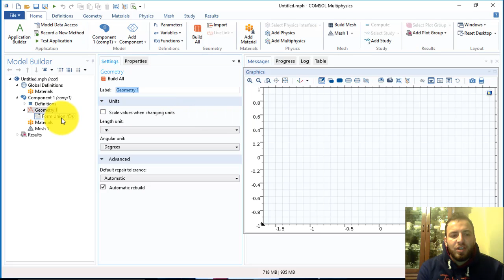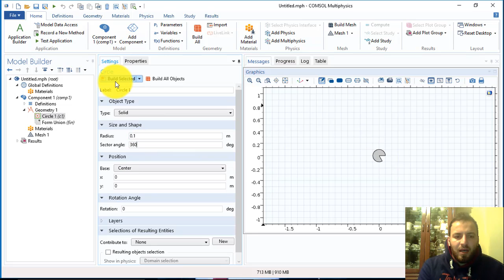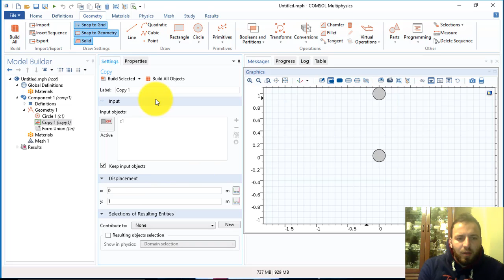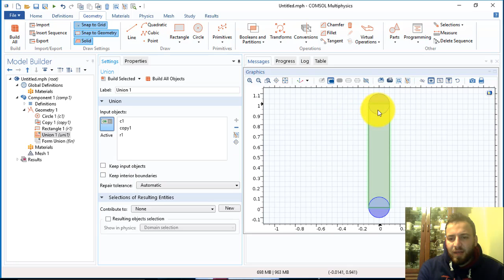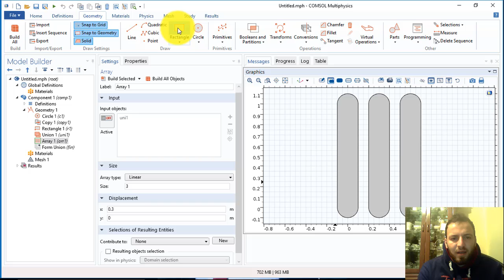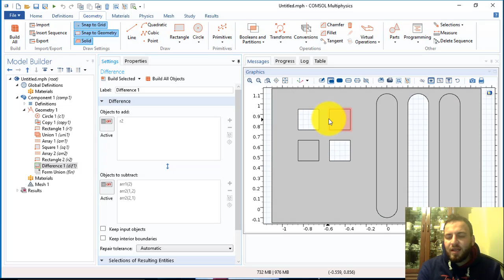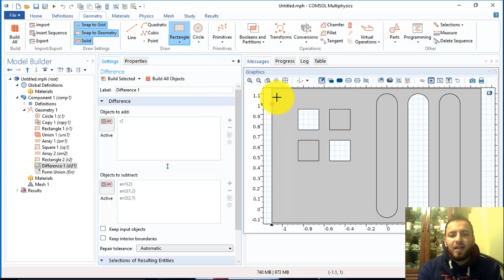Tutorial 5 - How to Build a 2D Geometries in COMSOL Multiphysics®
In COMSOL Multiphysics®, you can build a 2D geometry with any of the geometry tools, operations, and other functionality available within the software. This includes an abundance of built-in objects for commonly used shapes, parameters for specifying the size and location of objects in your geometry, as well as geometric operations for creating complicated geometries.

Feel free to follow along as we demonstrate how to create a 2D geometry. In this video, we also review some tips and best practices that you can use to build your geometry.

في COMSOL Multiphysics® ، يمكنك إنشاء هندسة ثنائية الأبعاد باستخدام أي من أدوات الهندسة والعمليات والوظائف الأخرى المتاحة داخل البرنامج. يتضمن ذلك وفرة من الكائنات المضمنة للأشكال شائعة الاستخدام ، ومعلمات لتحديد حجم وموقع الكائنات في الهندسة ، وكذلك العمليات الهندسية لإنشاء أشكال هندسية معقدة.

لا تتردد في المتابعة مع توضيح كيفية إنشاء هندسة ثنائية الأبعاد. في هذا الفيديو ، نراجع أيضًا بعض النصائح وأفضل الممارسات التي يمكنك استخدامها لإنشاء هندسة.